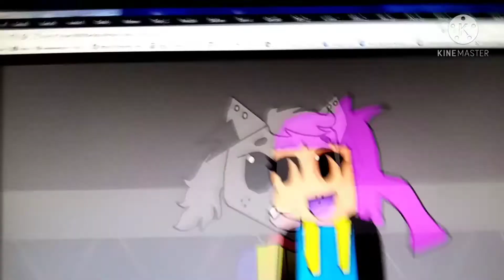Nerves meme (Friday night Funkin) Big Collab